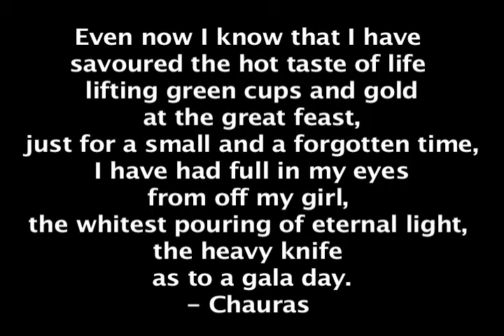Blacklight Session 12- Four Chords- FLY HOME CHILD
Artist: Four Chords